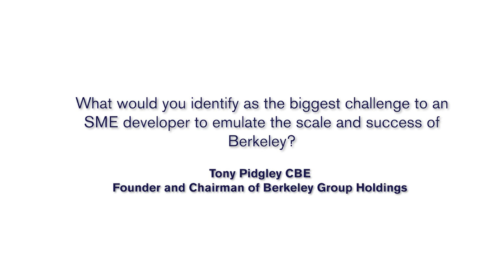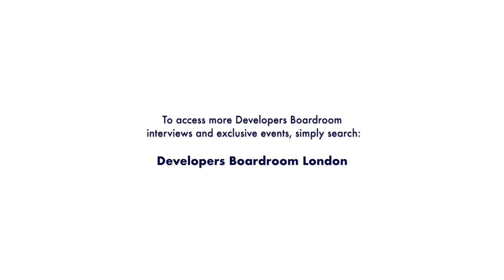How could you emulate the success of Berkeley Homes? - Developers Boardroom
In this short video,  Tony Pidgley CBE answers a question from Nikhil Patel of Developers Boardroom, regarding how can smaller developers look at the big leagues, and reach developments the size of the Berkeley Group.

Hear more from Tony Pidgley, Daniel Priestley and Nicole Bremner at The Dinner on 31st January